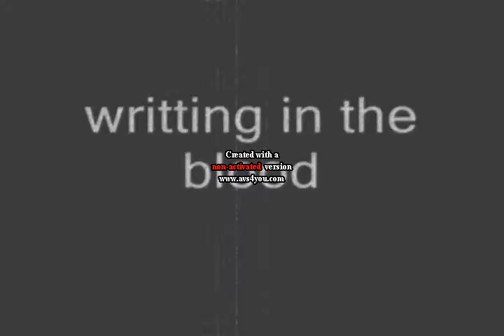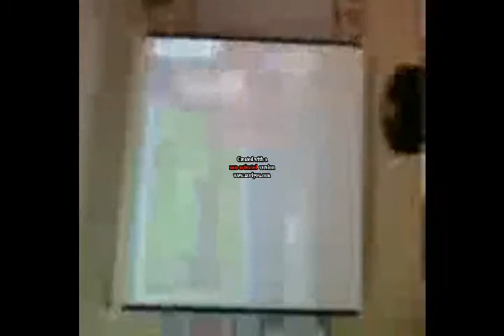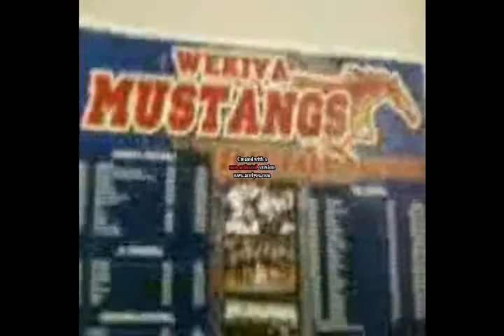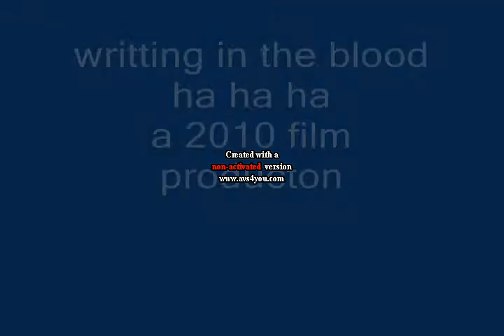the cultsin's writting in the blood 1